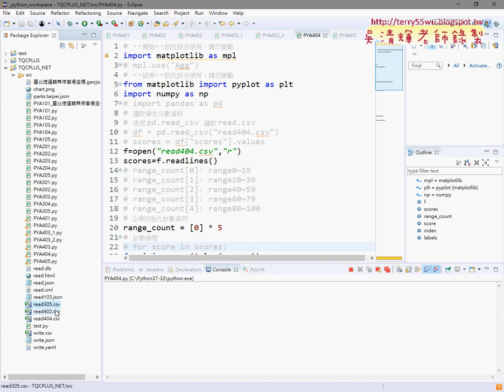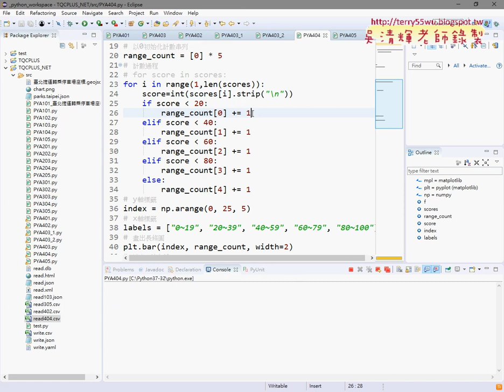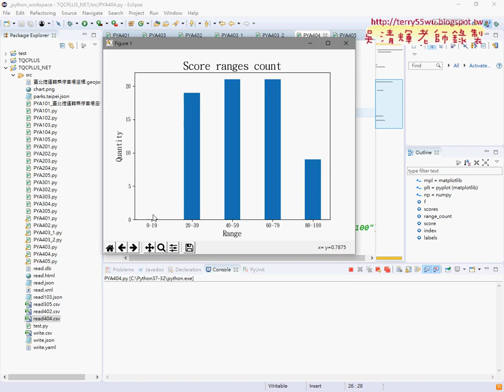08 404 成績統計長條圖題目說明